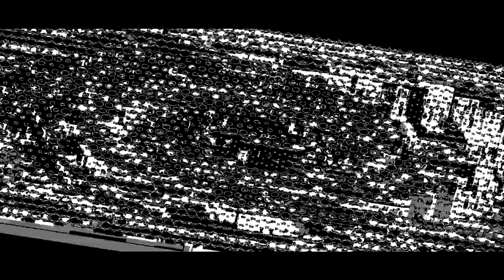THE DISCNESS OF THE EPICNESS OF SCARYSKY CSUPO